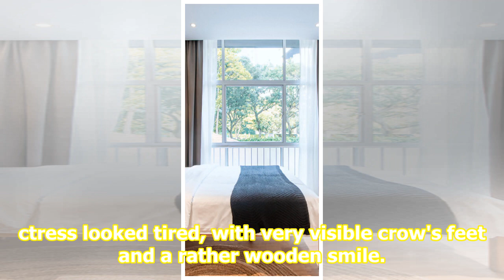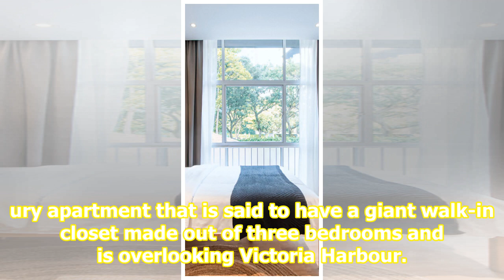Rosamund Kwan looks old at 57th birthday party, netizen calls her 'scary' and a 'witch'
It seems that age is catching up with retired Hong Kong actress, Rosamund Kwan. Photos of her 57th birthday celebration surfaced yesterdaySept 23 after Donnie Yen's wife Cissy Wang, posted them on social media. Rosamund's haggard looks appeared to have caught the attention of netizens who weren't pu...